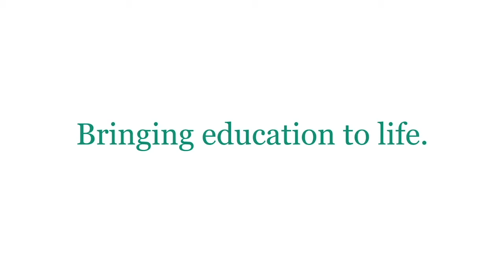Derby Grammar School Primary Prefect Interviews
Hear from Derby Grammar School's Primary Prefects.